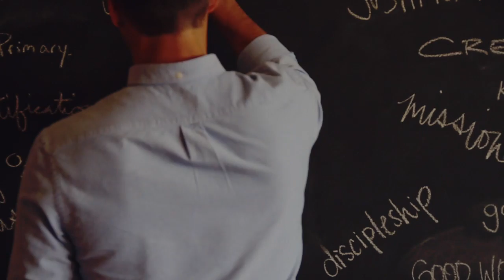Back to Basics: God (Genesis 1:1)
In this series we revisit some of the foundational elements of Christian faith, investigating what the Bible teaches about topics like God, grace, justification, and discipleship.